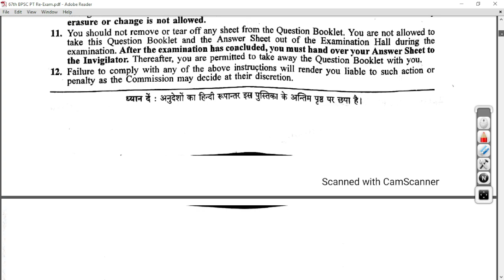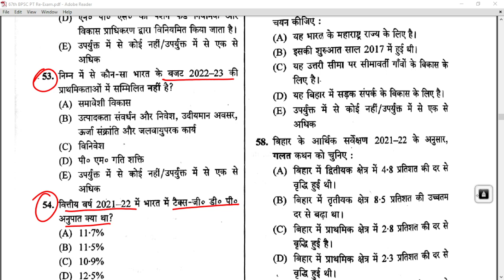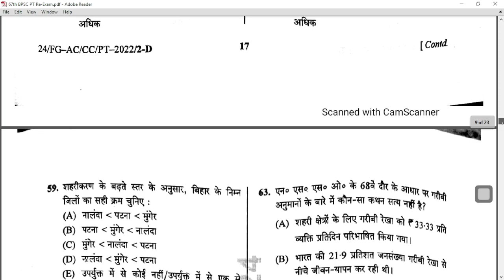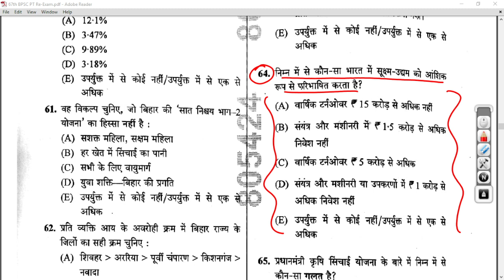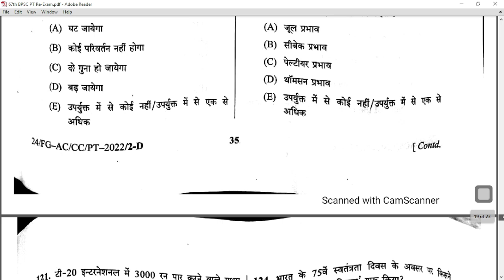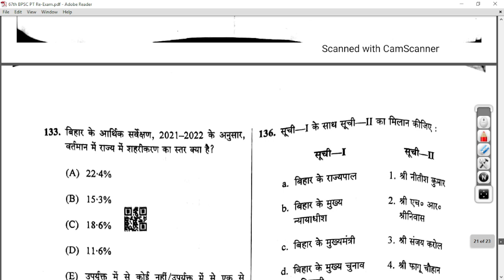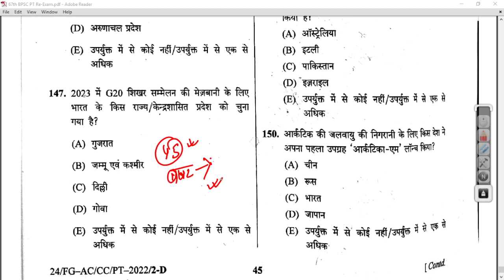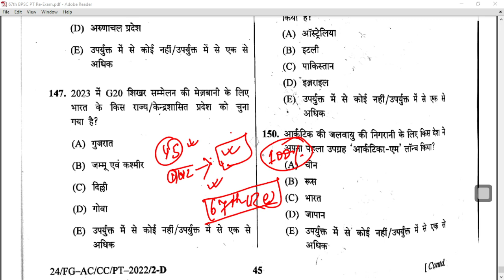68 BPSC PT: यह गलती नहीं करें Fail हो सकते हैं आप | last के 4 मिनट जरूर सुने....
01 Nov 2022 से प्रारंभ है (पूर्णत: निशुल्क) जल्दी ज्वाइन करें.